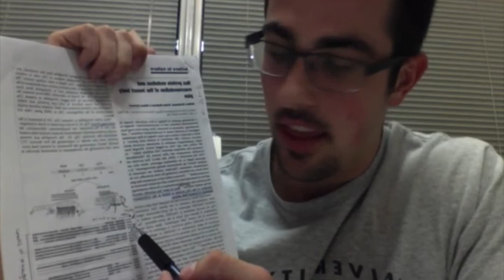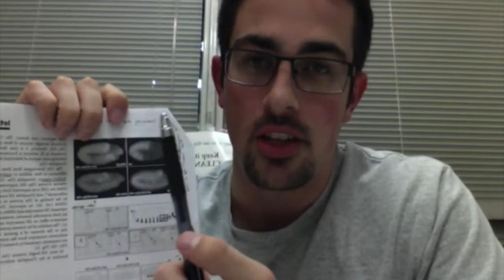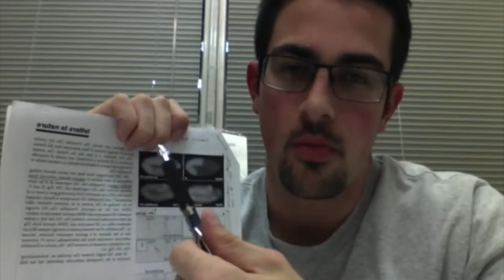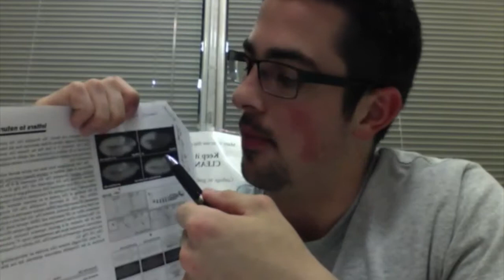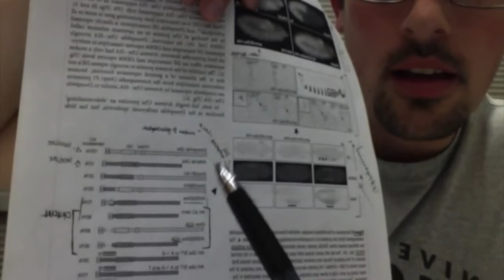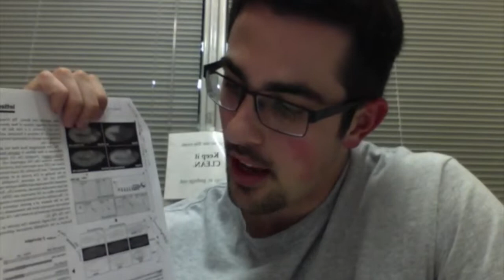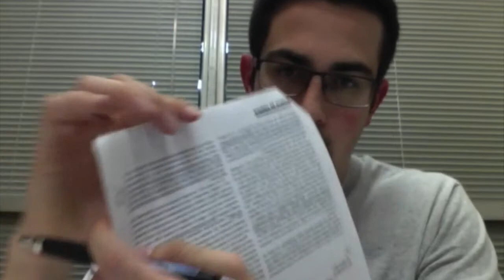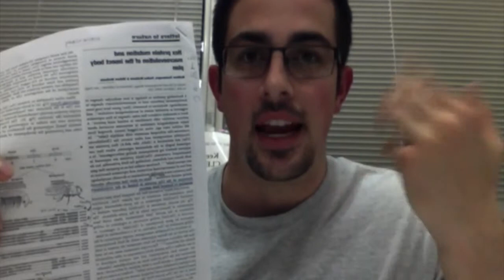Analysis: Hox protein mutation and macroevolution of the insect body plan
This video is about the paper:

Hox protein mutation and macroevolution of the insect body plan

Nature 415, 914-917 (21 February 2002) | doi:10.1038/nature716; Received 26 October 2001; Accepted 2 January 2002; Published online 6 February 2002